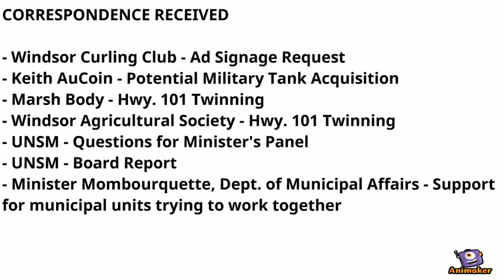Oct. 26, 2017 Town Council Meeting Highlights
Animated Video created using Animaker Oct. 26, 2017 Town Council Meeting Highlights